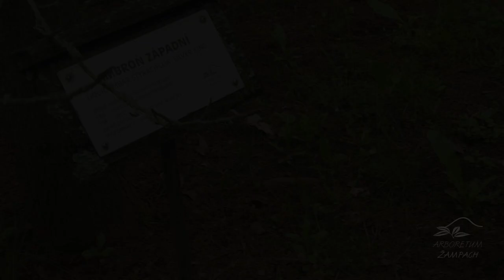Liquidambar styraciflua 'Silver King' ambroň západní